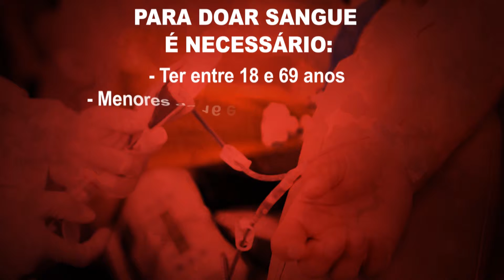Campanha doação de Sangue : Vereador Edison Ribeiro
Com a Campanha "Seja Doador de Sangue" do Hemocentro de Campinas, os vereadores da Câmara Municipal convidam à todos os campineiros a fazer esse gesto de solidariedade e amor ao próximo!